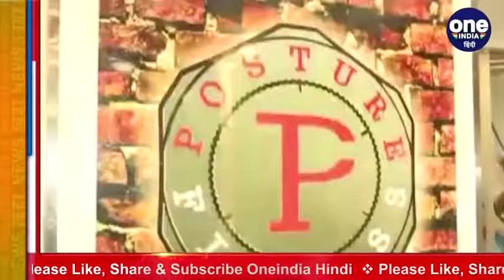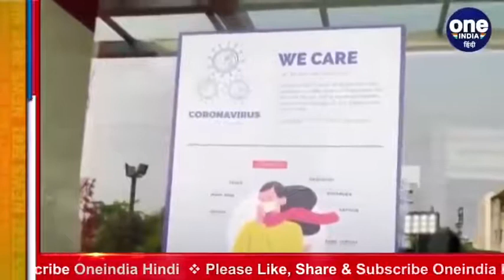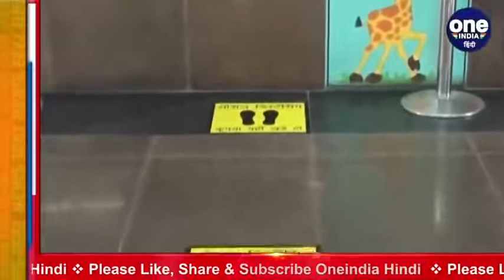SchoolCollege Reopening Latest News:अनलॉक 4.0 में 1सितंबर से क्या खुल जाएंगे स्कूल-कॉलेज?Unlock4.0